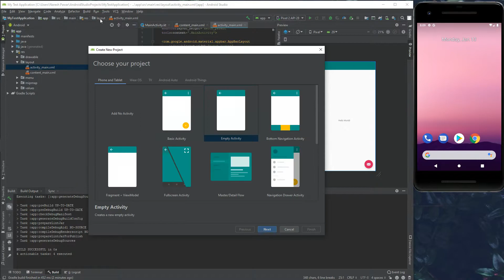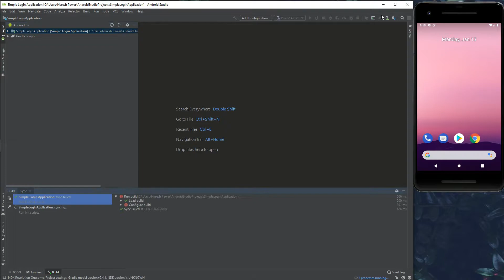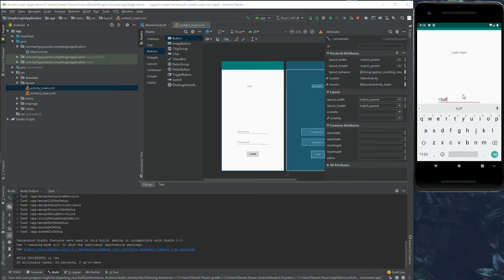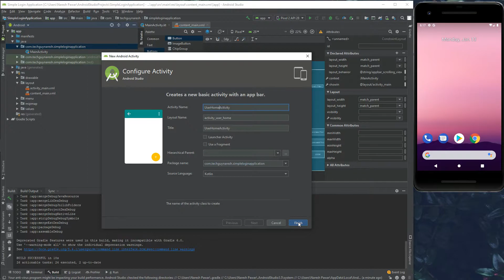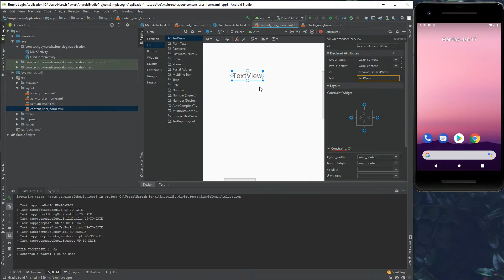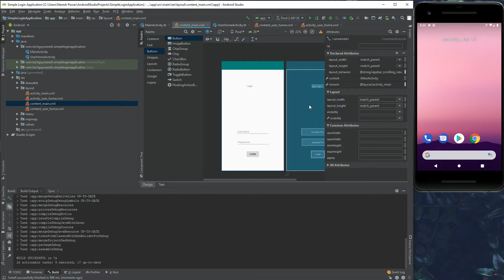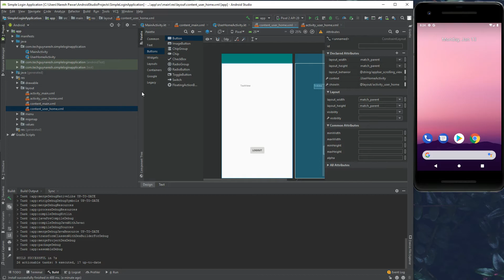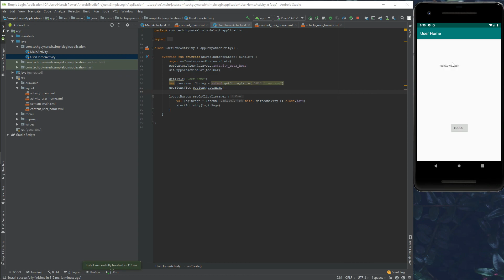Simple Login Android Application using Kotlin 2020.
Android Application Using Kotlin 2020.

In this application, we will add two texts filed and one button and on that button click, we will try to load the second screen. We will also add the logout button on the second screen and add an action for logout.